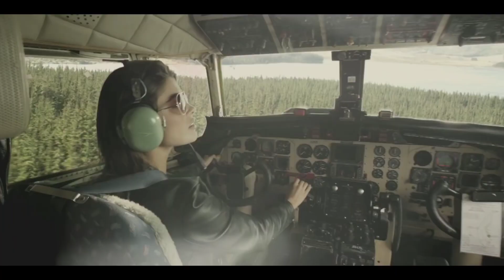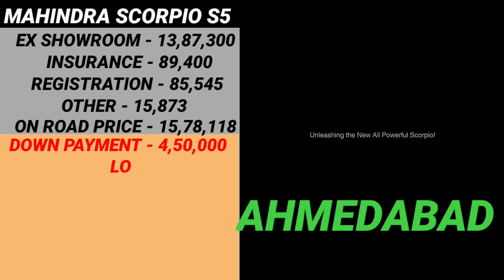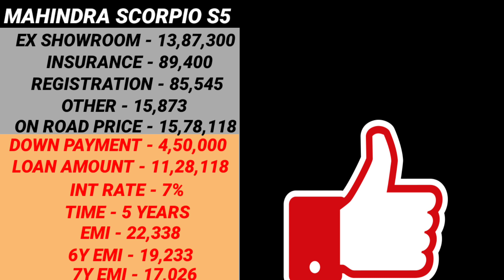2022 Mahindra Scorpio S5 New Price, Scorpio S5 Price, Onroad Price, Ex Showroom Price, Loan, Emi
2022 Mahindra Scorpio S5 Diesel Bs6 Model Ex showroom Price and insurance amount and Rto amount and on road price and downpayment and loan amount and EMI new price and finance Detail in 2021 in information car Price